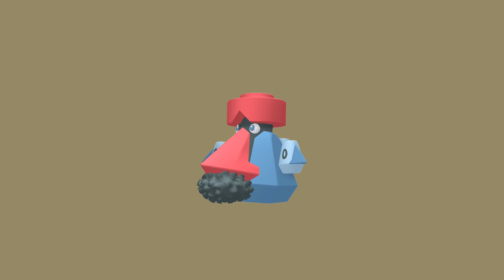ダイノーズ | Probopass